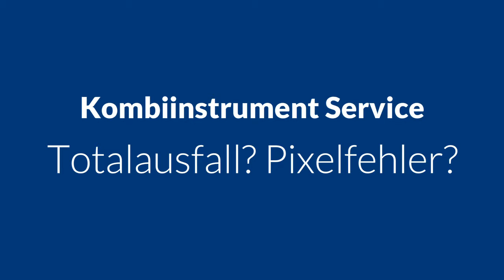Ford Mondeo Visteon 8M2T 10849 GD Tacho Kombiinstrument reparieren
FORD 8M2T10849GD Visteon VP8M2T10849GD Reparatur Ford Mondeo IV / Galaxy II / S-Max Kombiinstrument (ab 2006) FORD-Teilenummer: 8M2T-10849-GD 8M2T10849GD Visteon-Teilenummer: VP8M2T-10849-GD VP8M2T10849GD Instrumentenbeleuchtung fällt aus Fehlerhafte Darstellung oder Komplettausfall des Displays Zeigerinstrumente zeigen falschen Wert an oder Ruckeln FORD Galaxy 2.0 TDCi (Galaxy) Bj. 2009 FORD Mondeo 2.0 TDCi (Mondeo) Bj. 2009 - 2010 FORD Mondeo Turnier 2.0 TDCi (Mondeo) Bj. 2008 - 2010 FORD Mondeo Turnier 2.2 TDCi (Mondeo) Bj. 2009 FORD S-Max 2.0 TDCi (S-Max) Bj. 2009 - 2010 - Als erstes viel das Radio ab und zu aus. Dann viel der Tacho aus. Seit dem letzten Ausfall ging er nicht mehr an. Kein Blinker zu hören! Kein Licht.  Er macht kein Geräusch. KI ist Tod.